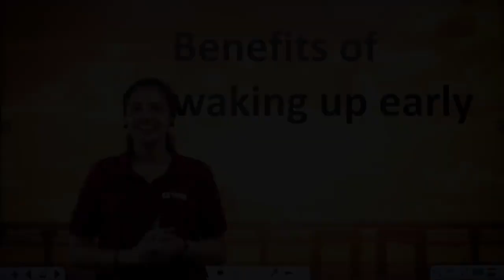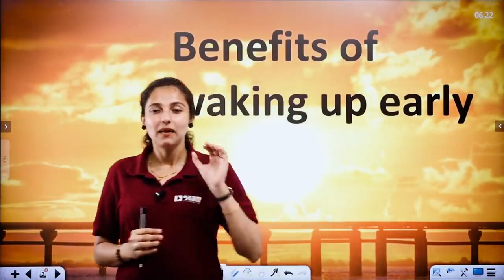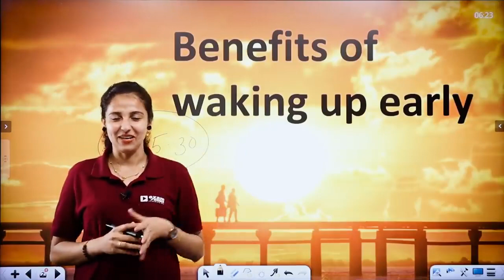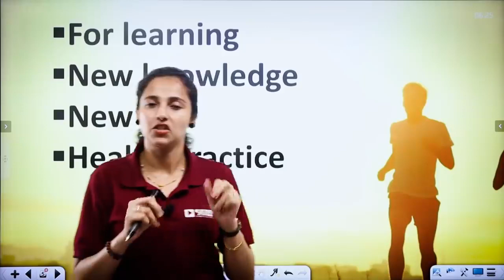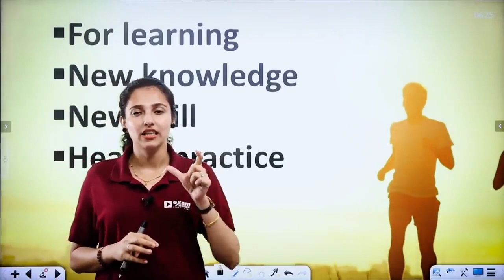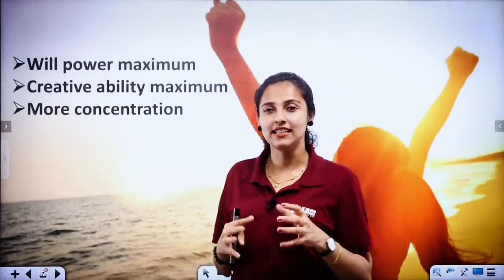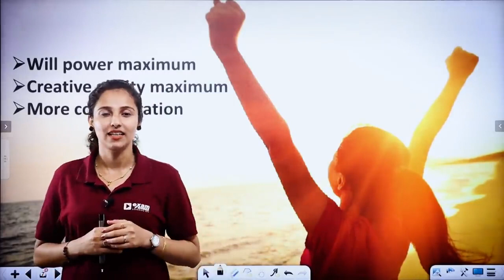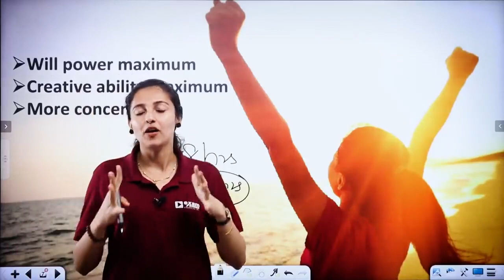പഠിക്കാൻ പറ്റിയ സമയം ഏതാണ് |Motivation | When To Study | Exam Winner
To Join Exam Winner +1 Batch WhatsApp "+1 Agni CBSE" to 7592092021